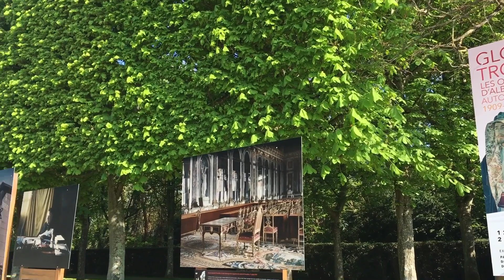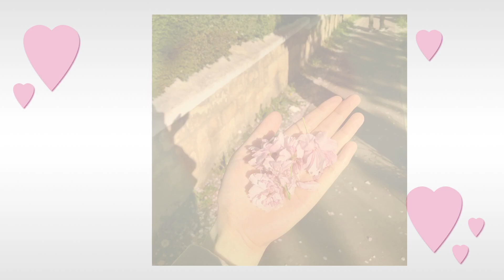Parc de Sceaux | Đi dạo ở vườn đào đẹp nhất Paris | Mùa xuân đầu tiên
Xin chào, mình là Cười Hi Hi.

Vào những ngày nắng đẹp từ giữa tháng 4 , người dân Paris bắt đầu chào đón mùa hoa anh đào nở rộ khắp các con phố. Lần này, mình sẽ đưa các bạn đến với công viên có vườn hoa anh đào đẹp và lớn nhất Paris “Parc de Sceaux”. Đây cũng là điểm đến mà bất kỳ ai tới Paris vào mùa xuân đều không thể bỏ qua. Hãy cũng mình khám phá khu vườn tuyệt đẹp Parc de Sceaux trong vlog này nhé!

 ♥ Mình là Huyền.
 ♕ Youtube này mình sẽ chia sẻ chủ yếu về cuộc sống của mình ở những nơi mình đến, những chuyến du lịch và địa điểm thăm quan nổi tiếng.
 ♕ Hy vọng bạn sẽ cho mình những góp ý chân thành nhất để mình hoàn thiện hơn nhé.

© Bản quyền thuộc về Thanh Huyền
© Copyright by Cười Hi Hi ☞ Do not Reup